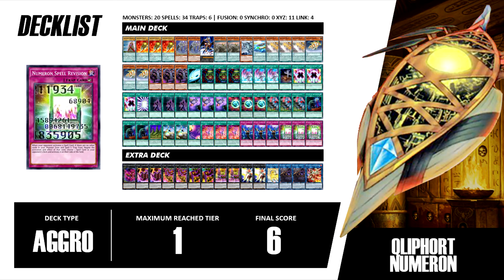Qliphort Numeron Deck Profile - Unlimited Tournament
Unlimited Tournament is a competition to find the strongest deck, where all cards are allowed, even anime.

The channel and all of its videos are not "directed to children" within the meaning of Title 16 C.F.R. 312.2 and are not intended for children under 13 years of age. Tomb of Anubis and its owner(s), agents, representatives, and employees do not collect any information from children under 13 years of age and expressly deny permission to any third party seeking to collect information from children under 13 years of age on behalf of Tomb of Anubis. Further, Tomb of Anubis denies any and all liability or responsibility for the practices and policies of YouTube and it's agents and subsidiaries, or any other affiliated third party, regarding data collection. Any data collection is donde illegally and without our approval.